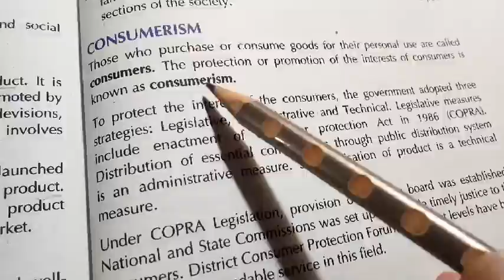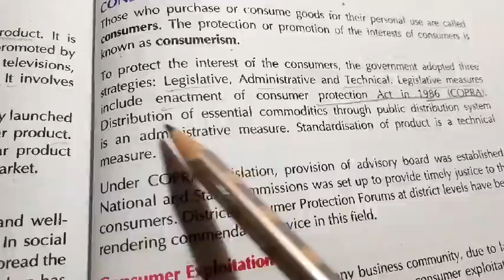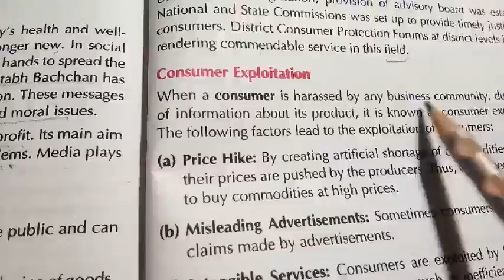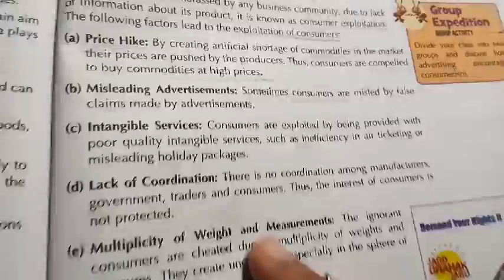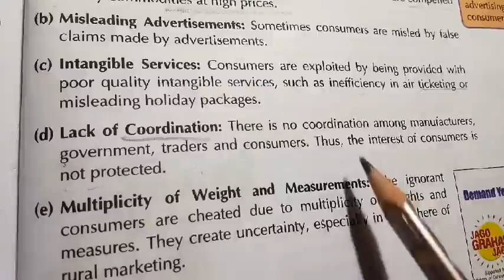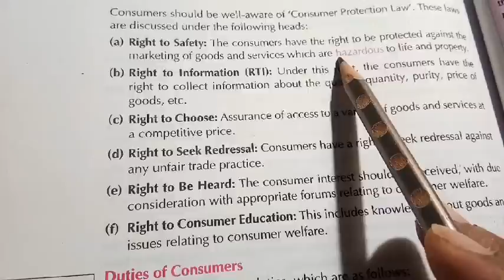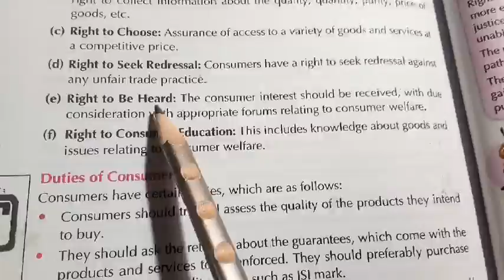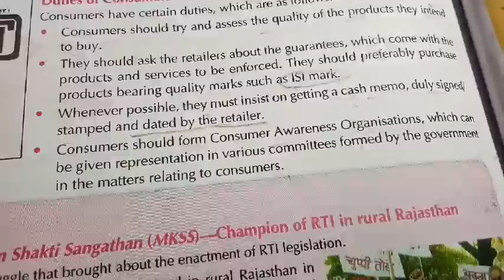Class 7th ch. 5 of civics part-4